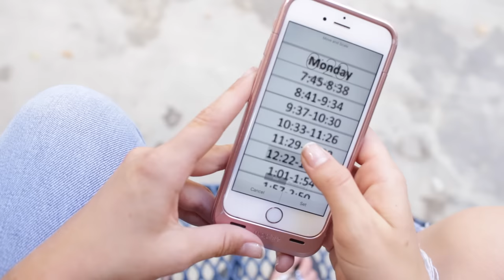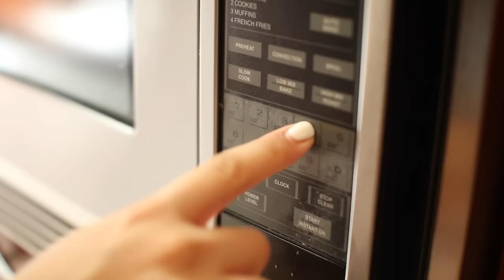SCHOOL LIFE HACKS || 10 Hacks for Back to School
HEY! So today me and my girl Griffin Arnlund filmed a super fun Back to School collab. We show you guys 10 school life hacks for back to school, how to have a better school year, and even some tips on making friends in school. Thanks to Mikey Murphy for helping with the production of the video.

Amazing End Card Design by Kyle Dewitt